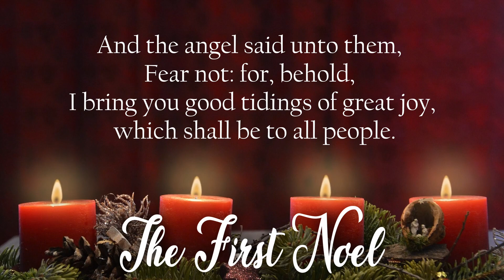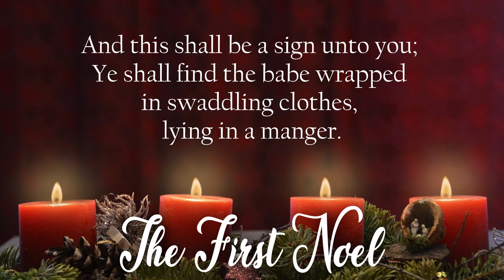25 Days of Christmas_The First Noel I Grace Bible Church